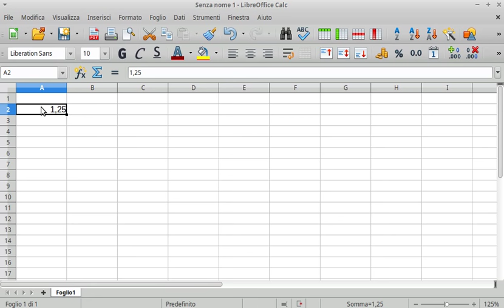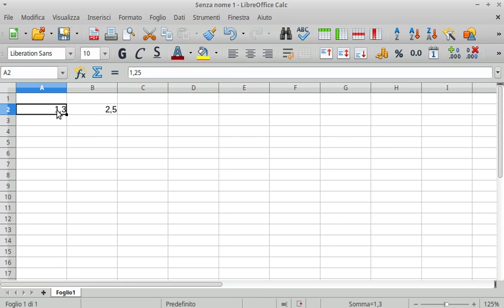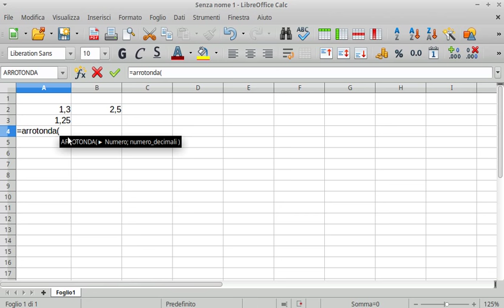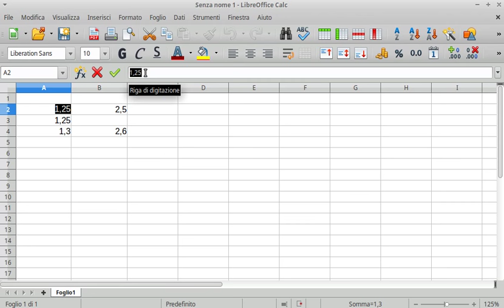Formato Numero Decimali vs Funzione Arrotonda (LibreOffice Calc)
- Funzione Arrotonda
- Formato Numero Decimali